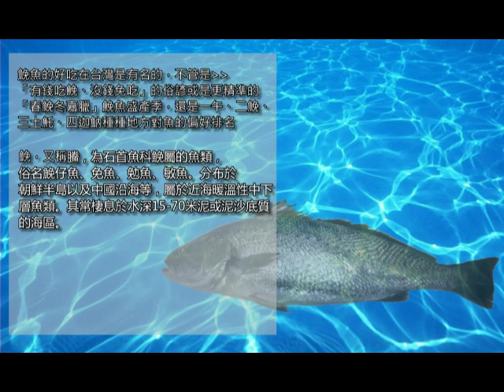釣魚激戰超大鮸魚小船被拉著跑(跳船換位).Bamboo boat challenge big fish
鮸，又稱鰧，為石首魚科鮸屬的魚類，俗名鮸仔魚、免魚、勉魚、敏魚。分布於朝鮮半島以及中國沿海等，屬於近海暖溫性中下層魚類。
討海人有句俗諺「有錢吃鮸，沒錢免吃」，鮸魚早期可是有錢人家才吃得起的高級魚，在不少美食魚類排行榜中